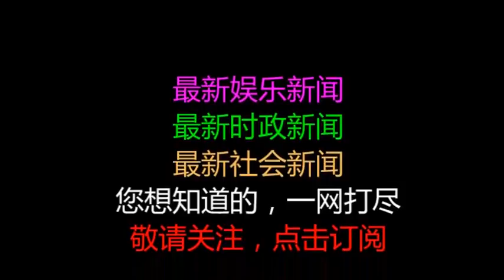同病相怜叙朝两小国，抱团取暖谁能扛最久？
原标题：同病相怜叙朝两小国，抱团取暖谁能扛最久？
            当今世界上的这两个小国，叙利亚国土面积约18.5万平方公里，人口约2400万；朝国土面积约12.3万平方公里，人口约2500万。却都被世界上最强大的国家美国杠上了，前者陷入内战进入第7个年头，前不久刚刚被59枚“战斧”导弹雨“修理”了一顿；后者在制裁和恐吓中顽固发展核武，使半岛局势进入一触即发的险境。

叙利亚和朝一个在中东，一个在东北亚，相隔十万八千里。但是，相同的强敌，类似的命运，让这两个小国同病相怜，也产生了共同的利益取向，因而在自保的同时，不忘隔空打气、抱团取暖。
4月17日，朝最高领导人电贺叙利亚总统巴沙尔·阿萨德，就叙利亚独立71周年表示祝贺。而在美国空袭叙利亚的第二天，朝就发声予以谴责，称这是对主权国家赤裸裸的侵略行径。而在之前的4月9日，巴沙尔也在朝最高领导人就位5周年之际致电祝贺。同声相应、同气相求，两国领导人在患难中成为“哥俩好”。

其实，这两国的友谊，可以追溯到冷战时期，他们的上一辈。早在冷战时期，叙朝同属于华约阵营，朝就曾支持叙对抗以色列，因为以色列是叙的主要敌人，也是美在中东的重要盟友。2015年9月，叙利亚将一处公园以朝前领导人金日成的名字命名，就是这种友谊的见证。
尽管朝在长期的封锁与制裁中，自身吃饭都有问题，但一直以来都没有停止对叙利亚这个哥们的支持。比如，去年就有媒体披露，有朝造的轻武器流入叙利亚，2007年、2010年曾试图往叙利亚运送飞毛腿弹道零配件；而叙反对派甚至指称，有来自朝鲜的两支民兵队伍在叙利亚作战，名字分别为Chalma-1和Chalma-2，网上还流传有据称是朝鲜人的被打死士兵的照片。朝之所以让美国“头痛”，即压不死，又打不得，就是因为其拥有核技术乃至具备一定的核打击力量。对于这样的看家“杀手锏”，朝也曾“无私”的想要帮助叙利亚，2005年前后帮助后者在沙漠修建秘密核设施，只不过2007年被以色列空袭予以摧毁。

其实，如果朝支持叙利亚的一些行为属实的话，除了有“敌人的敌人是朋友”和维护传统友谊的考虑，也有一些现实的需要。第一，在外界严密封锁的情况下，可以确保一部分稳定的石油等资源的进口；第二，通过武器装备的出口，可以获取一定的外汇收入；第三，派出人员作战，可以获取难得的与现代化强敌作战的经验。叙利亚政府的最大支持者是俄罗斯，朝对巴沙尔的支持，也就是与俄站在同一个立场，这对在国际上比较孤立的俄罗斯来说，也是非常需要的。对此，俄会不会给予一定的回报呢？
这两个小国相互扶持，对于争取自身的生存和发展表现得不遗余力。但毕竟，叙朝都是小国，力量和资源非常有限，而且都面临着自身难保的问题，这种相互支持只能是杯水车薪，能发挥的作用非常有限。当前，美国视阿萨德政权为叙利亚和平进程的最大“障碍”，朝鲜也存在拥核还是保政权的问题，一对可怜人此时还不忘相互打气，最后的问题是谁能扛得更久、扛到最后？
原创文章，已委托专业机构维权，无授权，勿转载。